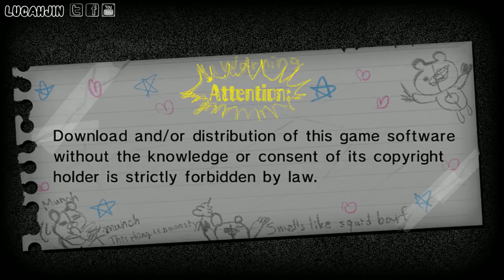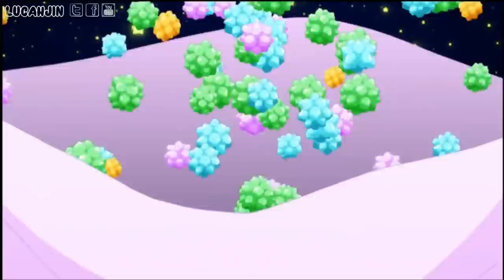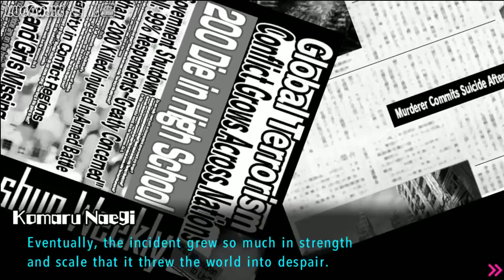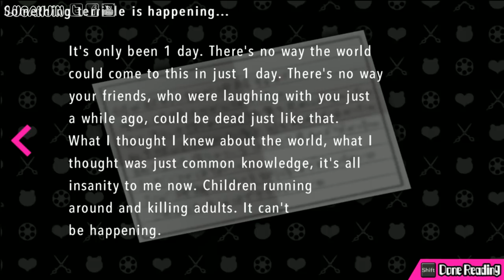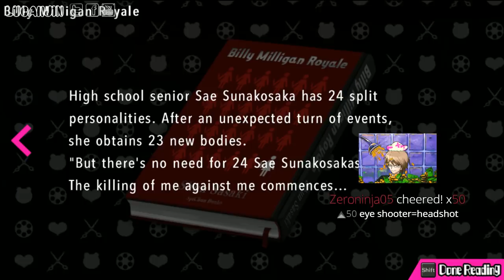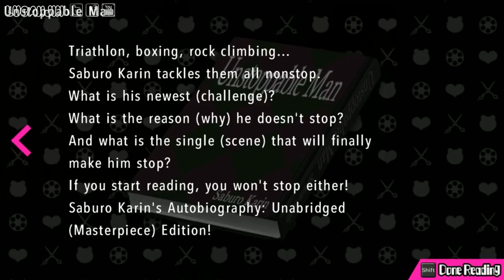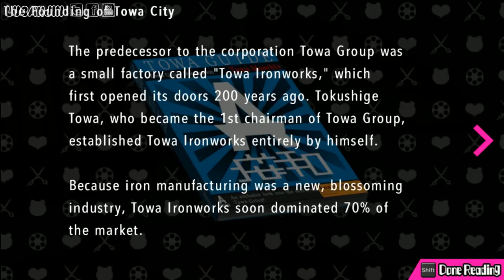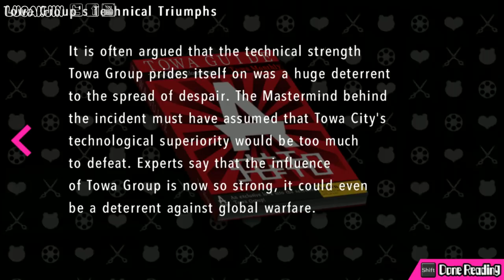Danganronpa: ULTRA DESPAIR GIRLS! - Blind Livestream (1)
The first UDG Stream

HERE WE FREAKING GO!